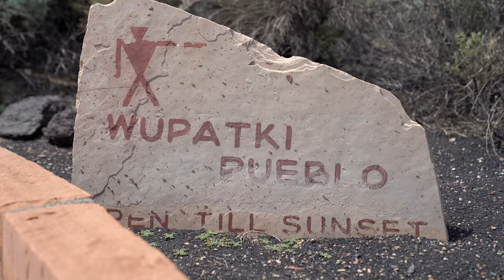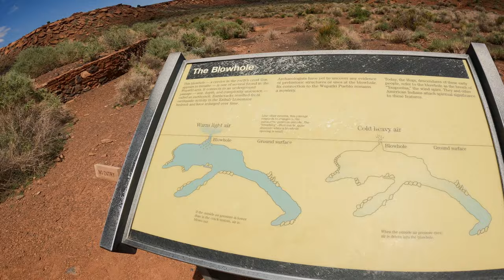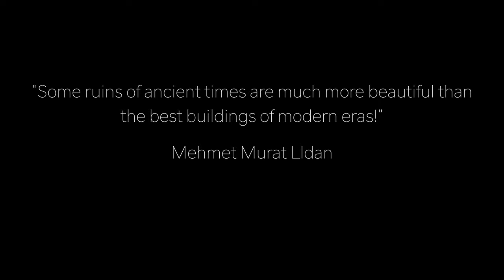Three Ancient Ruins in Northern Arizona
Join us as we explore three preserved Ancient Ruins in Northern Arizona!

️⚡️WHAT I USE TO CREATE:
Drone (Don’t need a license)
Action Cam

️⚡️MY EDC:
Fisherman Beanies
Smart Watch that looks stylish

⚡️CHAPTERS:
0:00 - Intro
1:04 - Montezuma
3:56 - Wupatki
5:42 - Corgi Time
6:11 - Walnut